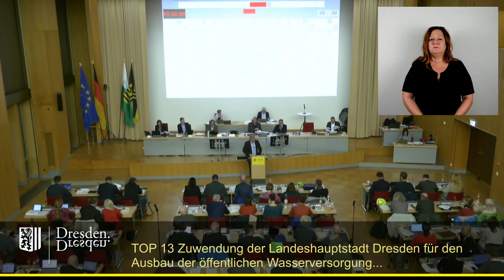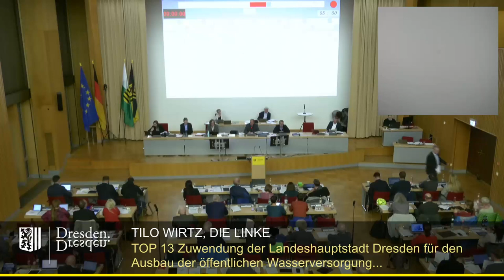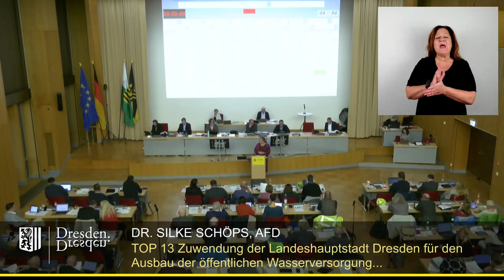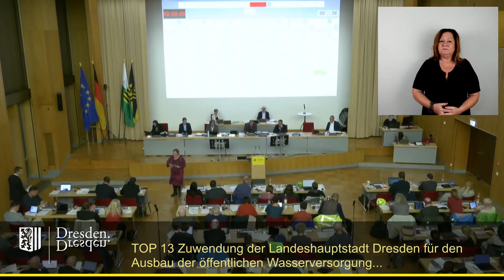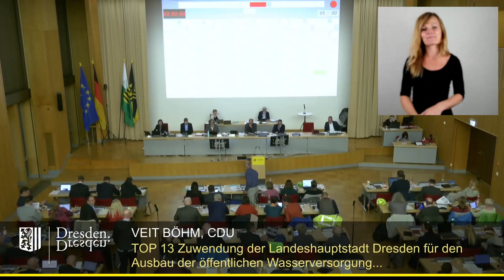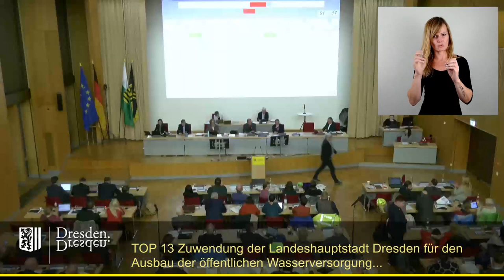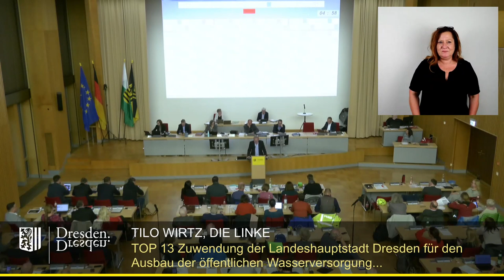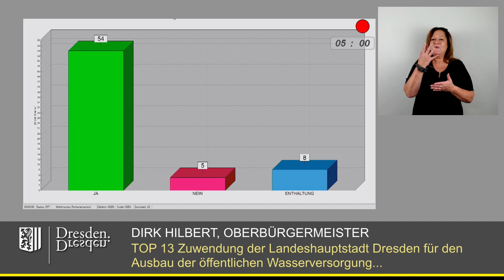staDDrat am 16. November 2023 Zuwendung für den Ausbau der Wasserversorgung zur indust. Entwicklung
Link zur Vorlage (inkl. Änderungs- und Ergänzungsantrag)